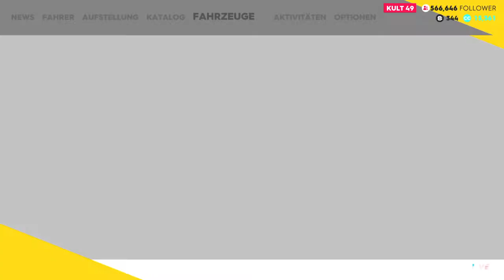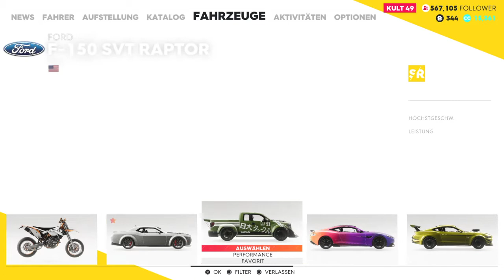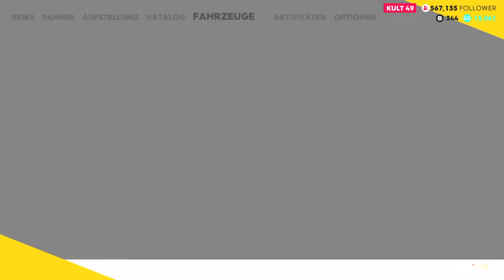The Crew 2